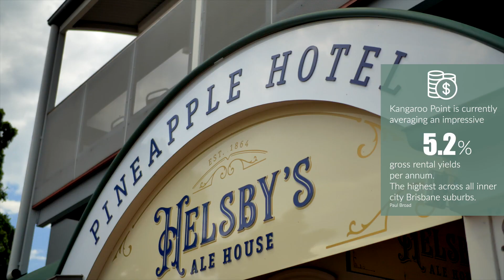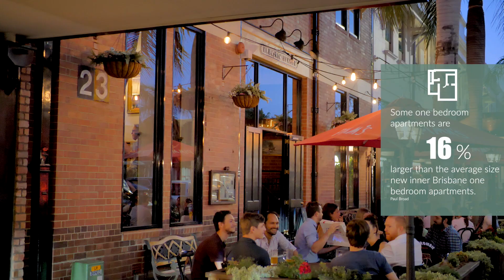M Apartments, Kangaroo Point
Location, design, quality and value: M Apartments put it all on the table for you at Kangaroo Point – transforming before our eyes into Brisbane’s most
dynamic new urban environment.